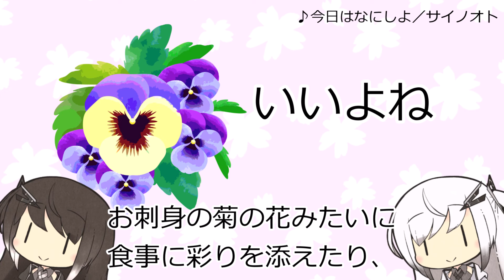【CoeFont】アリミリ『雑』談 第１１５回 パンジー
第115回です。
パンジーの花って確かによく見てみると
ちゃんとスミレの花の形してるって気が付きました。